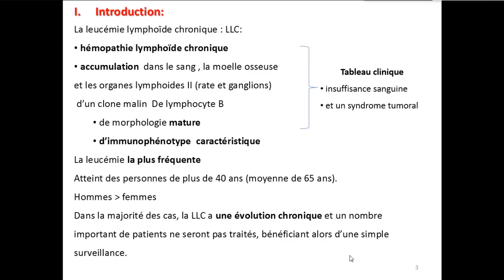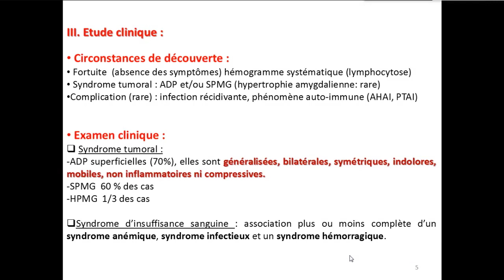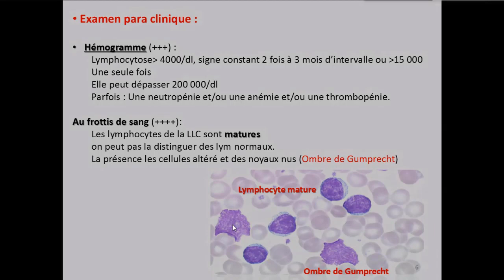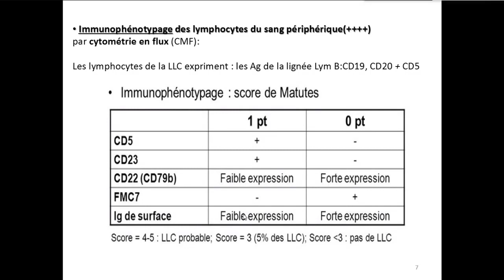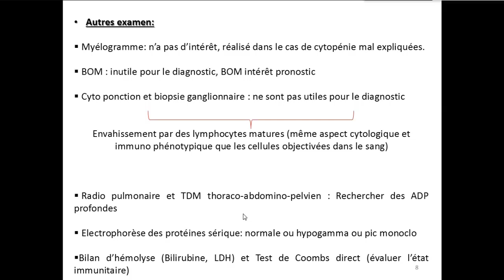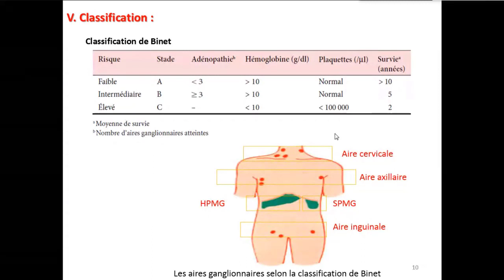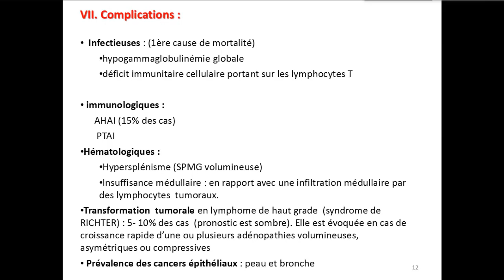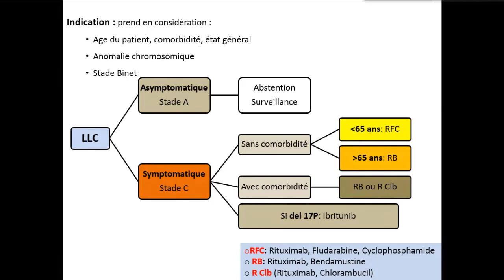Leucémie lymphoïde chronique